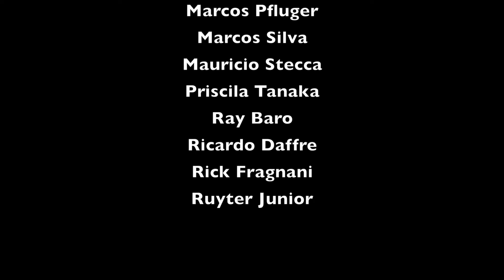Um ano velejando pelo mundo!! Veleiro Liberdade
Fala tripulação, tudo tranquilo?

Quem diria!! Completamos um ano morando a bordo e velejando por esse mundão.
Nós só temos que agradecer todos vocês pelos incentivos, palavras de carinho e apoio. Não foi fácil chegar até aqui, mas com muito trabalho e dedicação tudo é possível.

Confiram uma pequena retrospectiva de tudo o que vivemos.

Assim você estará sempre em contato com nós.

✔ Seja apoiador do nosso projeto.
Você vai fazer parte do nosso grupo de WhatsApp, ganhar brindes personalizados e concorrer ao sorteio para passar uma semana a bordo do Liberdade!!!

Edição das imagens:
Macbook Pro
Final Cut